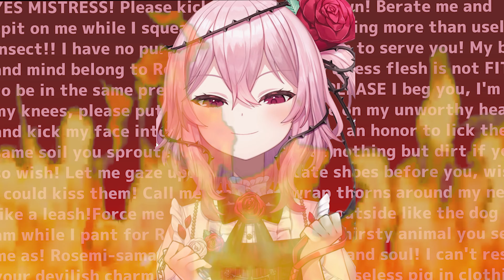Rosemi Lovelock YouPiggy.Exe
Hi, I'm TOTA, I'm dedicated to create content, commenting videos and current affairs vtuber, I put my voice, edit videos and recommend channels. I also like Gaming and Japanese culture.

The script, gameplays, edition and voiceover are mine.

I do my videos on english but i can talk Spanish too.

×Etherium:0x3d986a396499a1a1eBd65684fBaADe5eED7a5676

×Bitcoin: bc1qnanfcddsy0ncczxtg7vqkuhuf2ujyv6gpxzc